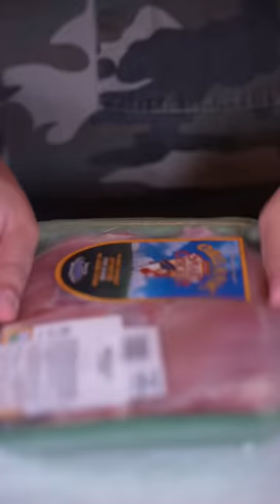Huli Huli Chicken for babe.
Marinade
3 lb Chicken thighs
1 cup fresh pineapple juice
1/2 cup Soy Sauce
1/2 cup ketchup
1/3 cup honey
2 tbsp sherry wine
Seasoning:
1 tsp ginger
1 tsp garlic powder
2 tsp sesame oil
2 tsp mustard
1/2 tsp black pepper
1 tsp salt

marinade chicken at least an hour, grill on the skewers with some pineapple and bell peppers. Serve with rice.

My channel is dedicated to the creation of recipes and the preparation of various dishes from around the world. It has short videos in which you can cook from scratch in an easy manner.

➡️Sprite Cucumba. I thought it gonna be another “mmm b-t” video, but it was freaking good!

albert_cancook

albert_cancook